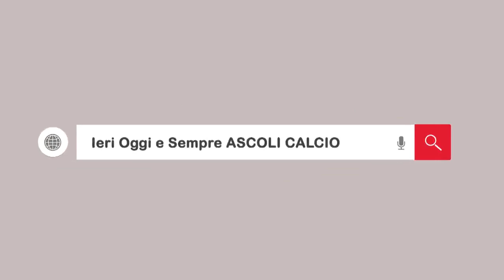Ieri Oggi e Sempre Ascoli Calcio, Favo, Dell'Oglio, Agostini e Cavaliere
Ascoli Piceno 8 Giugno 2019